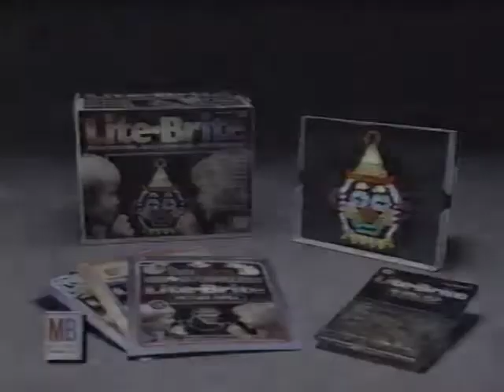80's Ads: Light Brite 1987